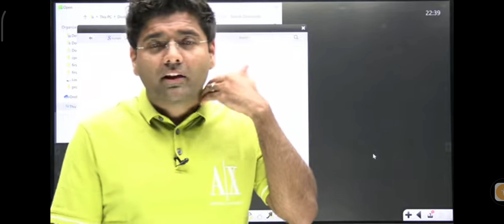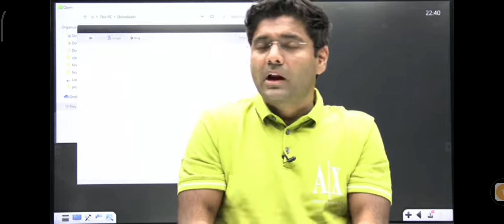Future Problems to students studying in nights | Thyroid diseases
Future Problems to students studying in nights | Thyroid diseases |  ‎@ABHINAYMATHS